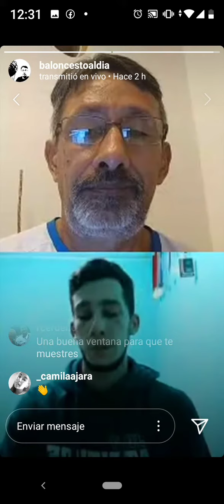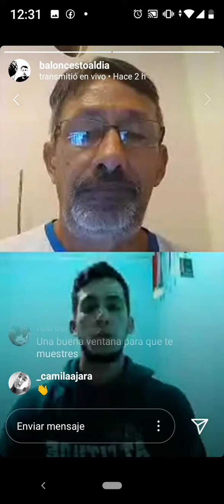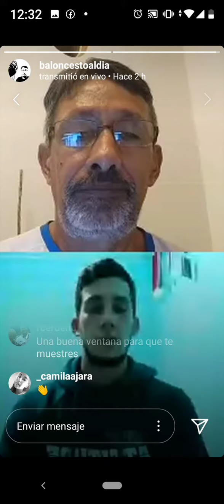Hilario Sánchez Jugador de Baloncesto Venezolano 🏀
Palabras de este Talento Venezolano del baloncesto que  se encuentra en Chile con el Club Arturo Villalobos.
Desde Tinaquillo para el Mundo !!